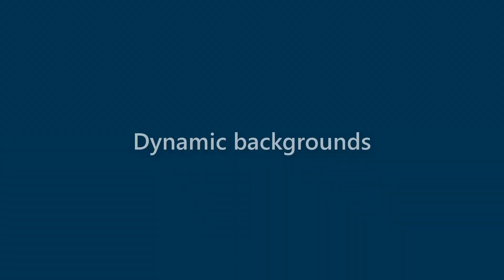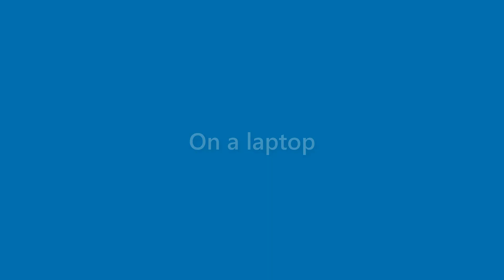Willard Manning - appearance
Name Look - Willard Manning - appearance. In this video we present "Willard Manning" name look and feel in various scenarios.
This video will cover:
How does "Willard Manning" look as a personal letterhead?
How does "Willard Manning" look on a business card?
How does "Willard Manning" look on a computer/laptop screen?
How does "Willard Manning" look with different background colors?
How does "Willard Manning" look with various fonts?